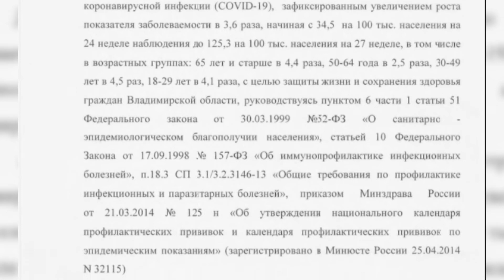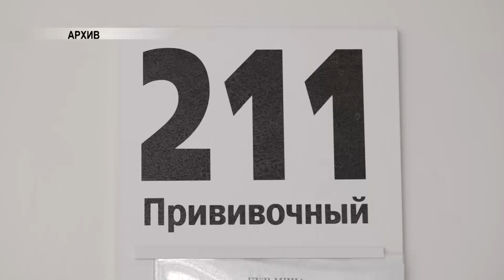Штрафы за недостаточную вакцинацию